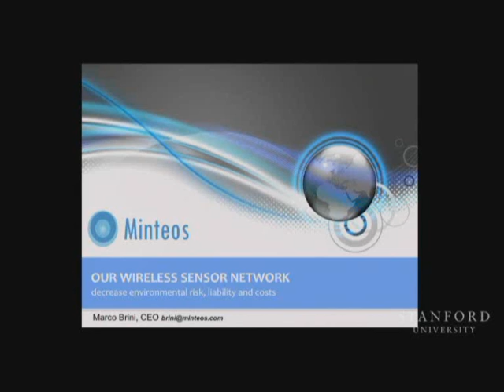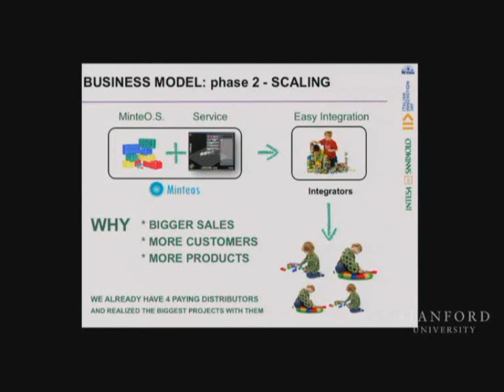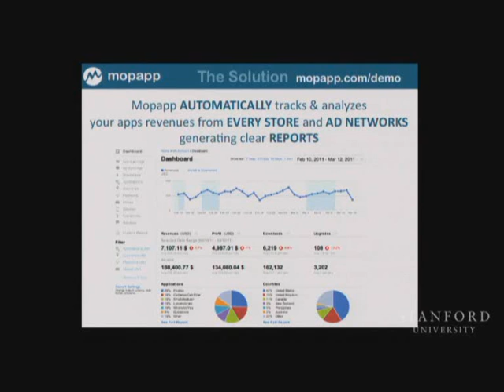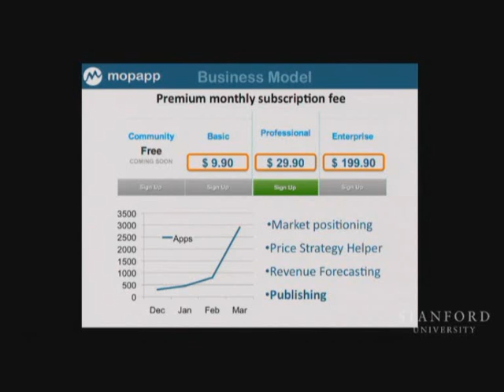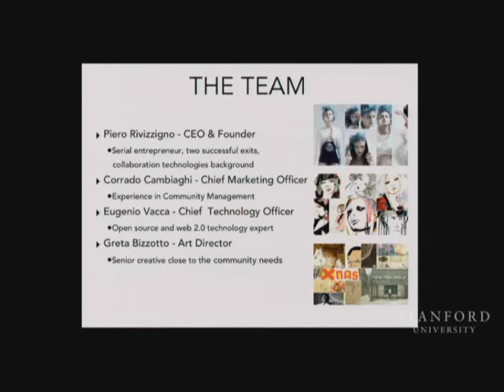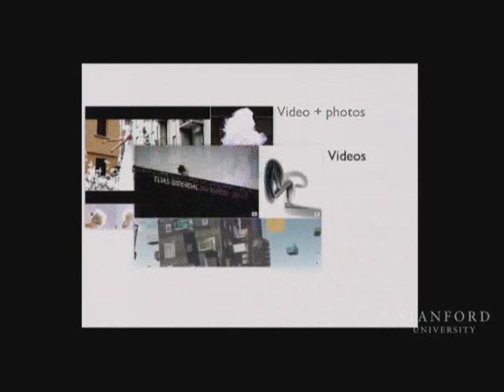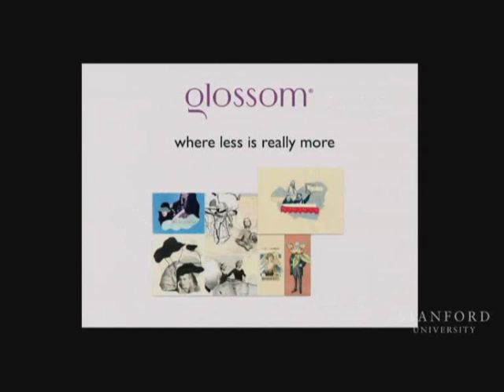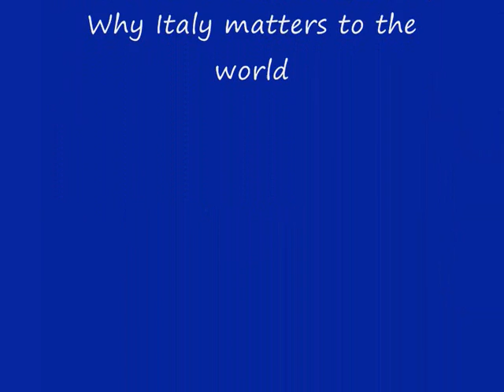Italian Innovation Day - Startups pitches, second round, Minteos, MopApp, Glossom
Marco Brini (Minteos), Alessandro Rizzoli (MopApp) and Piero Rivizzigno (Glossom) present their startup at the Italian Innovation Day, Stanford